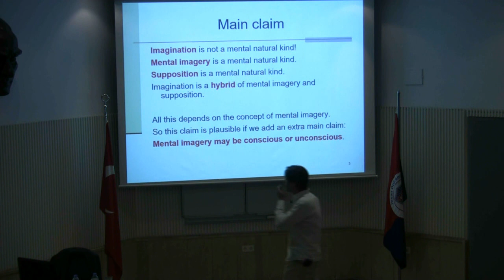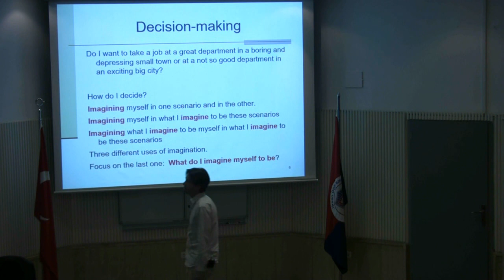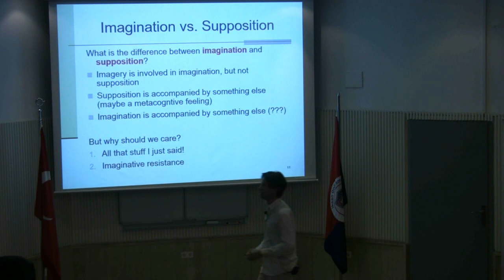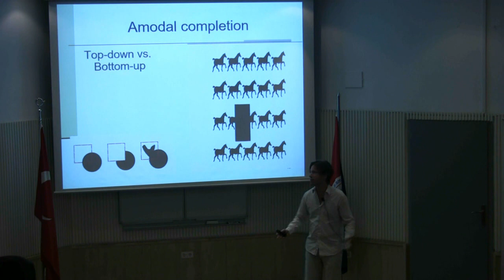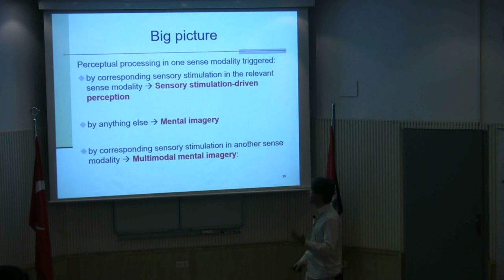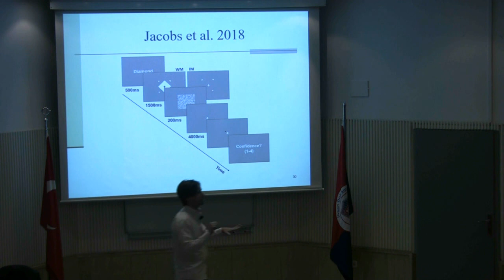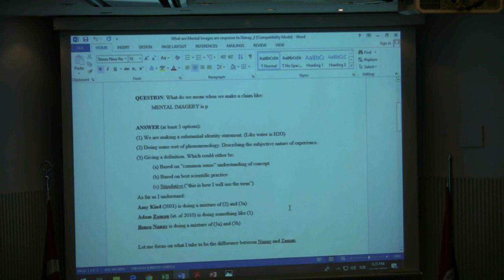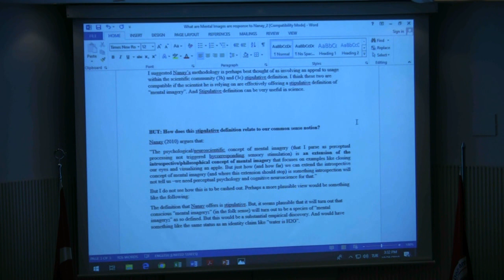Bence Nanay (Antwerp & Cambridge) - “There is No Such Thing as Imagination”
Exploring the Mind's Eye: An Interdisciplinary Conference on Imagination